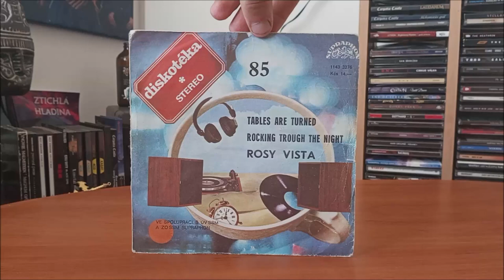LP / Rosy Vista - Tables Are Turned & Rocking Trough The Night (SINGL) / 1986 /Czechoslovakiarepress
Singl Německé kapely Rosy Vista